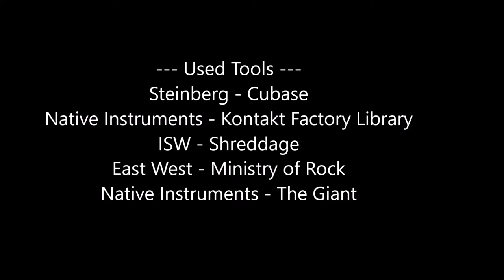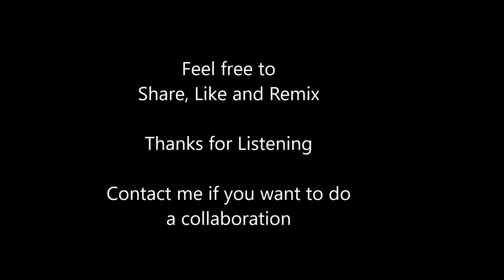Beware the Woods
Music composed, arranged and produced by Danny Roemhild.

This track changed in many ways, especially the used instruments.
Originally composed in 2005 and "reworked" in 2016.

Used Tools:
Steinberg Cubase 9.5
Native Instruments Kontakt 5
Native Instruments Kontakt Library
Native Instruments The Giant
East West Ministry of Rock
ISW Shreddage